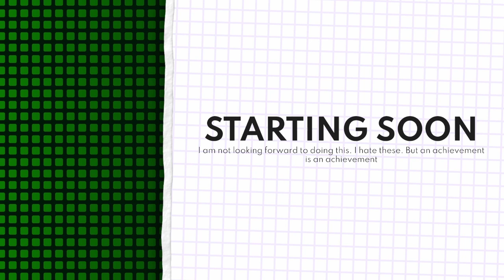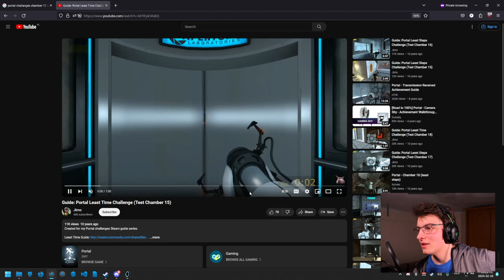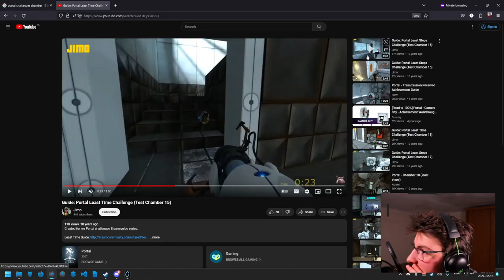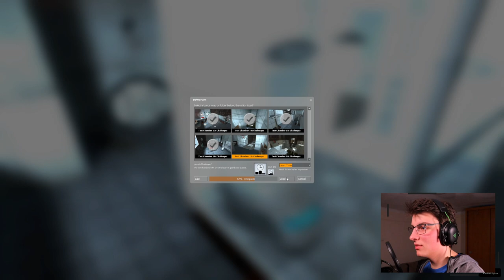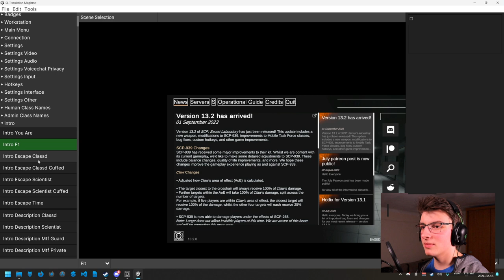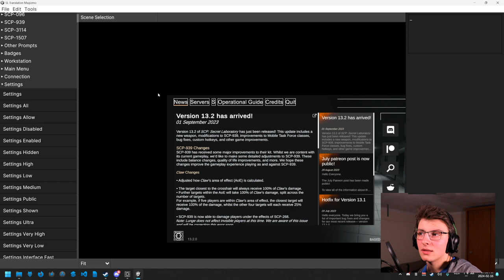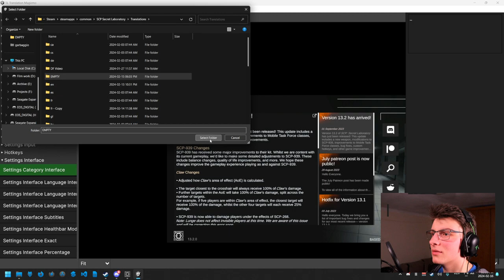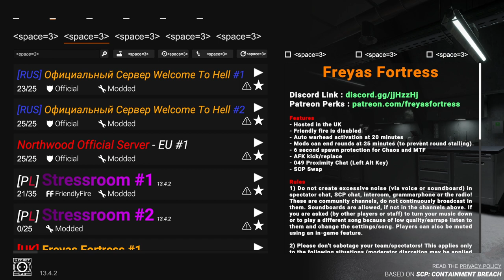Portal Challenge except that this time they are sort of ok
DESCRIPTION

TIMESTAMPS
0:00:00 Starting Soon
0:11:10 Intro
0:12:41 Chamber 15
0:35:12 Chamber 16
1:27:40 Testing Chamber 17
1:36:49 SCPSL
2:55:52 Playing around with SLTM
3:00:10 Ending